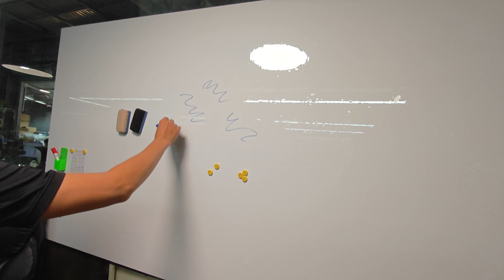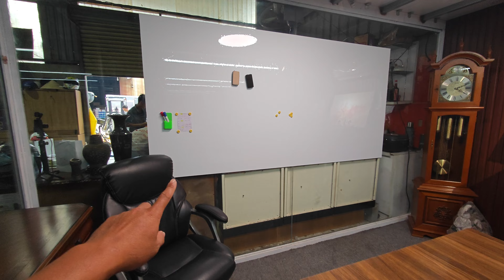BÀN CÔNG THÁI HỌC XUẤT KHẨU CHỈ 3TR 0914466462 AN NGUYEN